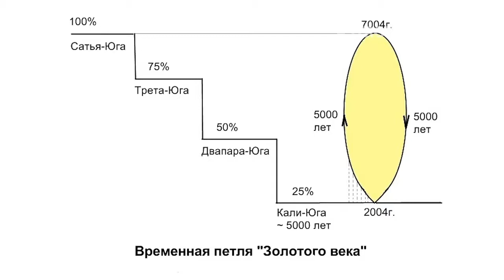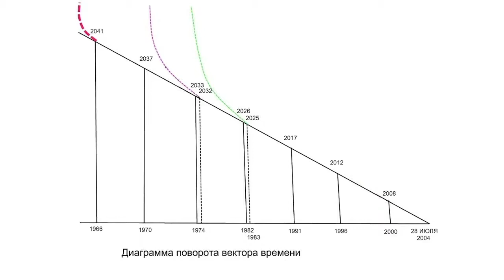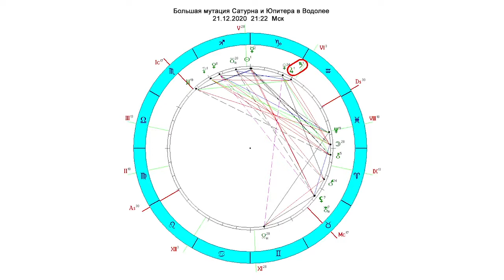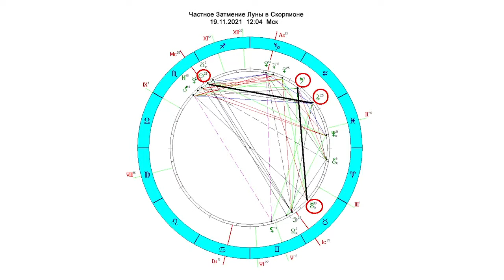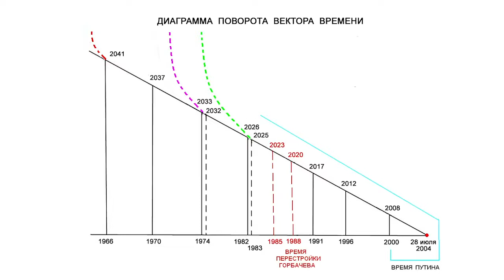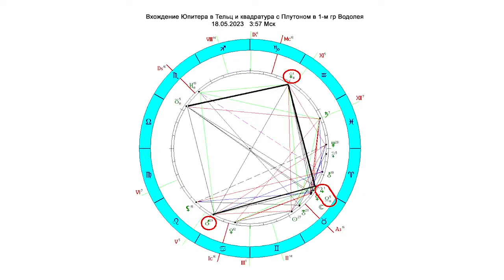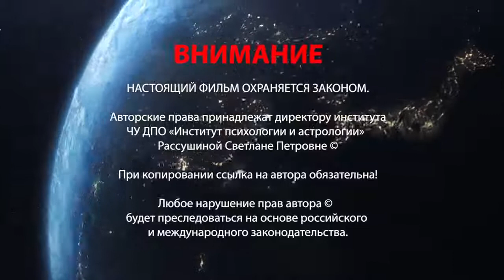Ведическое пророчество о будущем России. Серия 2 – Астрологический прогноз на 2020-2023 год.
Эксклюзивный материал от садху Харе Кришна Даса и Светланы Рассушиной, директора Института психологии и астрологии. Сайт

В 2014 году мы представили первую часть долгожданного пророчества под названием «Что ждет Россию? Прогноз о новом мироустройстве»

видео+текст) и cейчас продолжаем развивать эту тему в серии выступлений – Ведическое пророчество о будущем России и Золотом Веке. Вы ознакомитесь с астрологическим прогнозом на 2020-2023 год и кратким анализом предстоящих событий.
02:30 ответ садху, что затяжка событий во времени всегда чревата срывом и приближает резкие изменения
03:35 Земля синхронизирует свои энергии в пространстве...и если социальные изменения не успевают во времени - приходят чрезвычайные обстоятельства или революции для ускорения событий в общем потоке времени
03:58 прогноз Светланы Рассушиной на ближайшие года 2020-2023 г и рассказ о глобальных циклах планет, которые показывают крупные изменения в развитии цивилизации
16:31 про революцию, русский бунт, возможная смена правительства
16:47 про возможные изменения в Конституции страны
18:30 комментарий Харе Кришна даса по поводу прогноза на 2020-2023 года
18:38 скоро природа, Земля принесет сюрпризы и вы начнете молебны совершать и  позовете на помощь всех своих Святых
19:20 в Индии брахманы пуджи будут делать - для защиты населения
20:17 не стройте очень высокие дома, в будущем они будут лишние
20:54 про цифровые технологии и их будущее
23:20 для самосохранения вам надо не оглядываться на другие страны, а делать абсолютно все самим
23:35 когда будут восстановлены ваши  традиционные системы ценностей:образование, воспитание, наука, культура без влияния демонических структур - придут новые технологии Золотого века и уровень жизни будет высокий
25:26 древние писания о  трёх шагах Бога и о том как мы можем опознать это